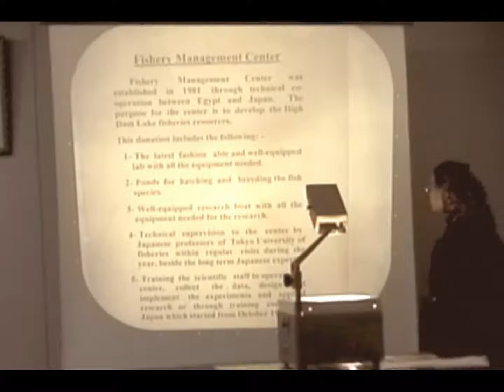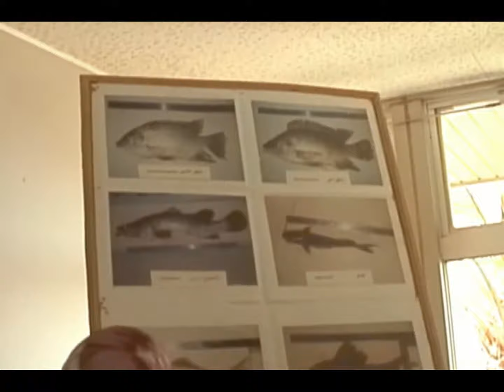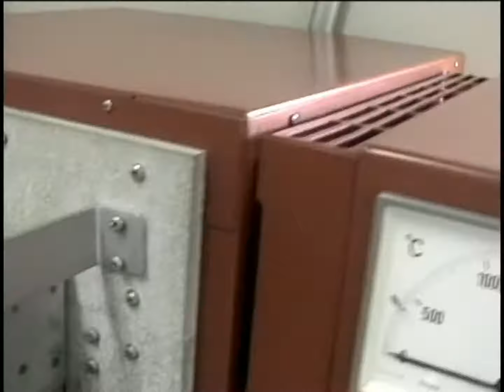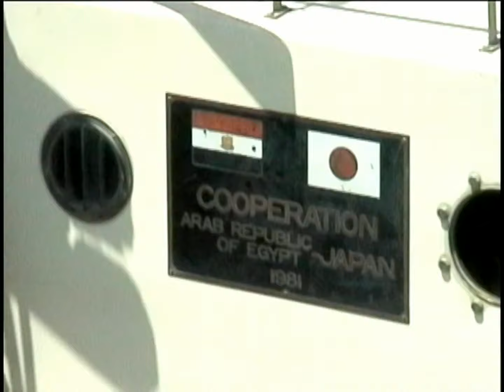【Egypt /رائع/مصر】تفاجأت من أسوان / For sustainable fisheries